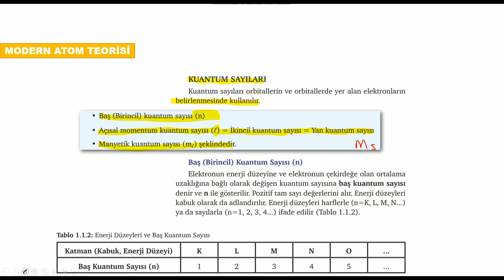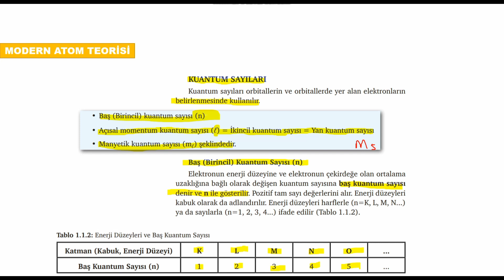5)AYT KİMYA Baş Kuantum Sayısı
5)AYT KİMYA Baş Kuantum Sayısı